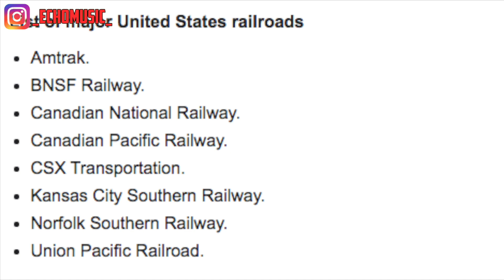Alasan Amerika Tidak Mau Kembangkan Kereta Cepat Padahal Negara Maju Superpower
Indonesia Revolution

Hello wanderer di video ini kita akan membahas tentang kereta amerika serikat

🔥  SUPPORT CHANNEL THE WANDERER INDONESIA 🔥

TOPIC:
★ Update | Review | Tour | Infrastructure

0:00 -- Intro
0:13 -- Main